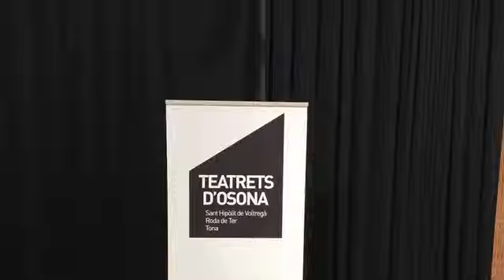Conillet de clara segura per teatrets osona